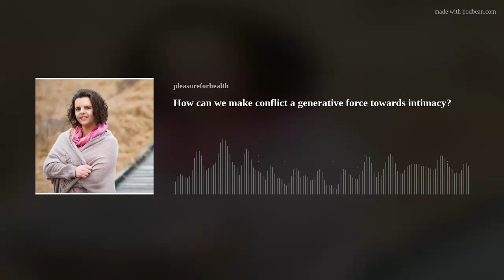How can we make conflict a generative force towards intimacy?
We have not learned to be present with ourselves yet for the most part and because we live in a world with oppression and exploitation, we often meet conflict in a way that is combative. Let's talk about how to change that narrative and learn to use conflict as a force or change and growth.